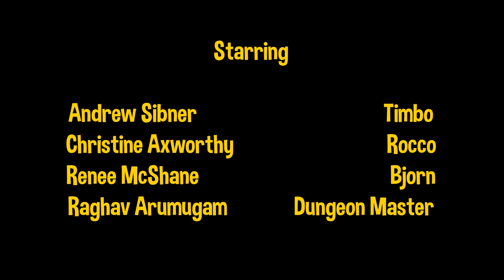VINE TASTING | Prepare to Dice Episode 10 | Animated Dungeons and Dragons by Rags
The vines grow angry, the wizards grow mean, the battle grows tougher.

00:00 Previously
00:50 Intro
01:36 Game Starts
02:22 Hold Person!
03:28 Brain Freeze!
04: 38 It's Raining Men!
06:17 That Bastard!
07: 17 You are not Worthy!
08:20 Waking up

My name is Raghav and love playing Dungeons and Dragons. It's a collective roleplaying game that's entirely improvised, the players all assume characters of their own creation, I present them with choices and they tell me what they wanna do, and we use dice and rules to determine if they succeed or fail, and then I animate their ridiculous antics for your enjoyment.
Love,
Rags

The support goes a long way and will help me make this a real thing!  @Rags Animations

Raghav Arumugam

STARRING:
Raghav Arumugam: Dungeon Master  @Rags Animations
Renee McShane: Bjorn